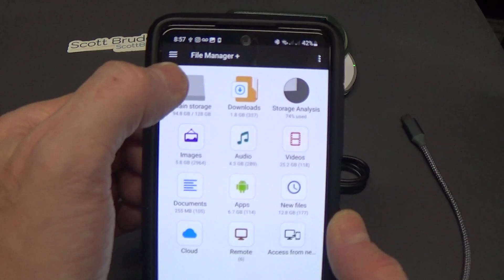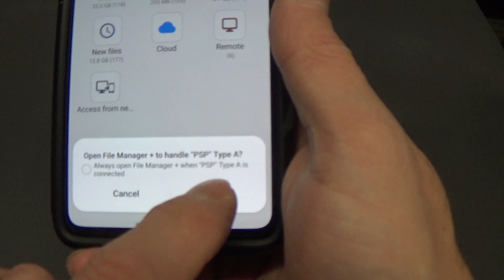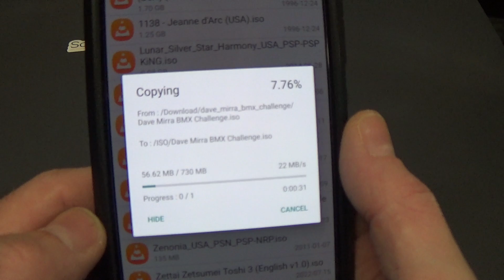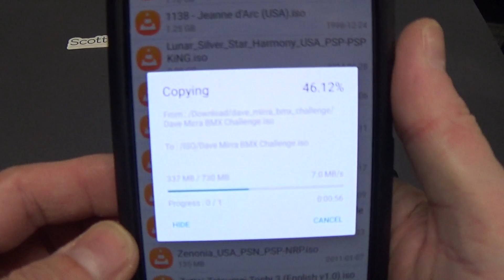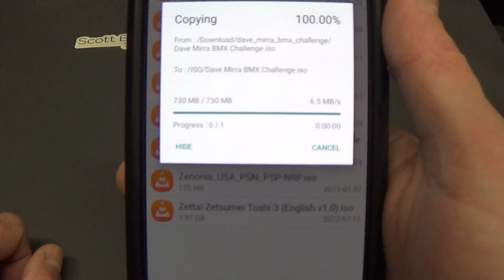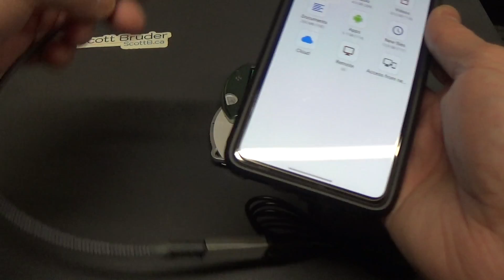Using an Android Phone and a USB OTG adapter to copy games to a PSP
I show how to copy games from an Android Phone to a PSP Go using a PSP USB charge and Data cable and a USB-C OTG adapter.

I also use a software called File Manager Plus

The Data an sync cable I use is from aliexpress

You can use whatever OTG setup you want to use.  Some may not work, but if it does not work then you should probably get a better OTG cable.